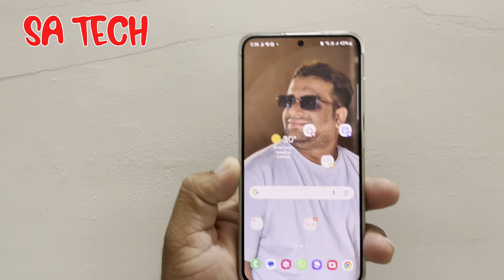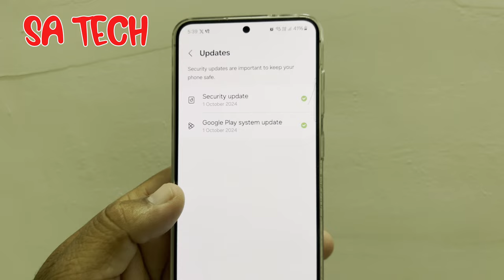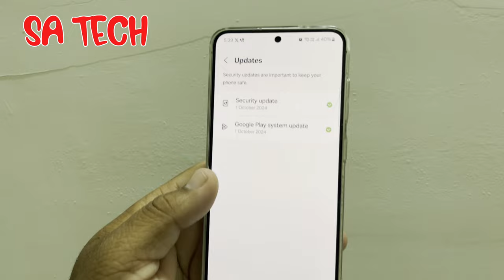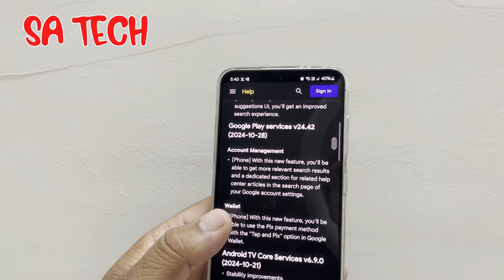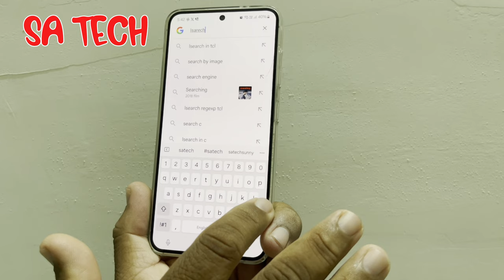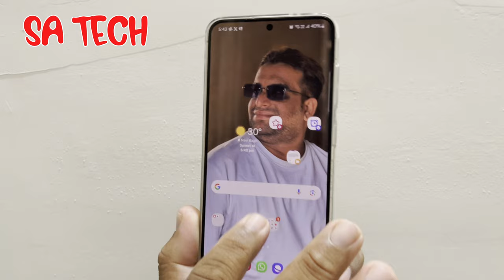Samsung Galaxy New Important Update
in this video i describe about samsung galaxy new google play system update